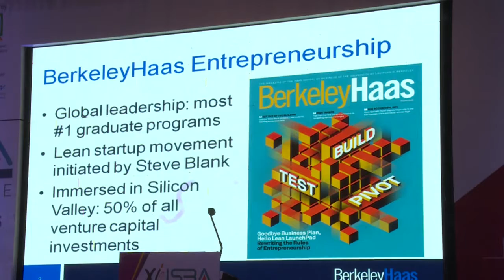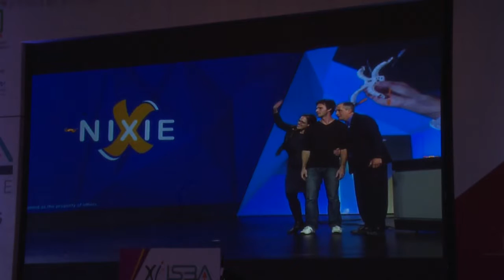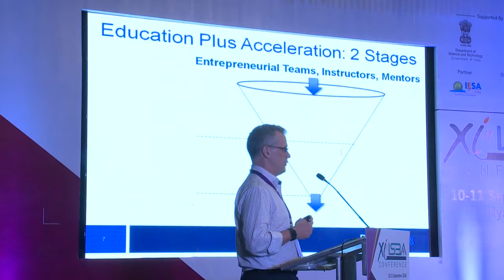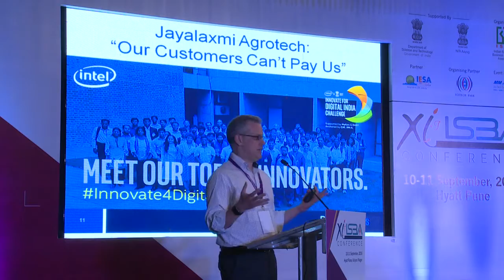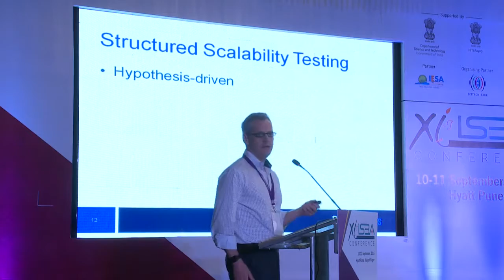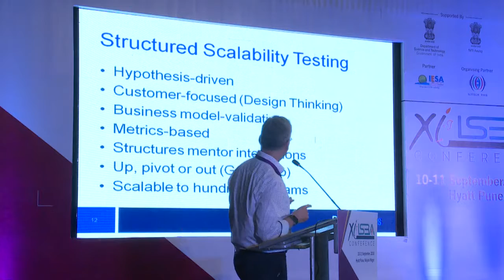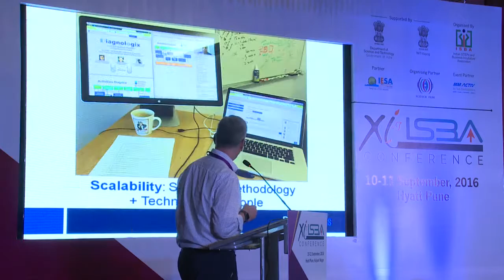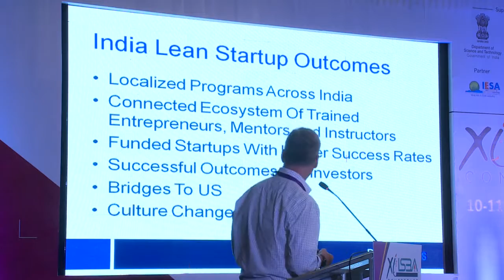Keynote Speech by Mr. Andre Marquis | Building Scalable Start-ups | ISBA Conference 2016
Mr. Andre Marquis, Executive Director, Lester Center for Entrepreneurship Haas School of Business, University of California at Berkeley delivering keynote speech at ISBA Conference 2016